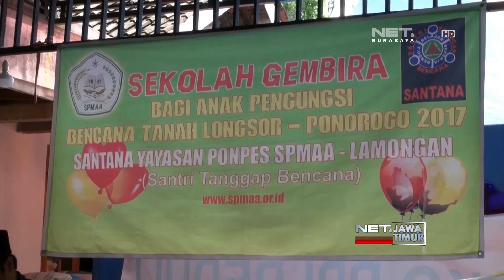NET. JATIM - SURAT UNTUK GUBERNUR JAWA TIMUR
** NET. JATIM **
Jelang Akhir Masa Tanggap Bencana Longsor Di Desa Banaran Ponorogo, Posko Pengungsian Masih Terus Bergeliat. Para Bocah Menulis Surat Untuk Gubernur Jawa Timur. Sementara Para Orang Tua Dipijat Para Relawan Yang Masih Bertahan. Ini Adalah Rangkaian Trauma Healing Untuk Para Korban Selamat.